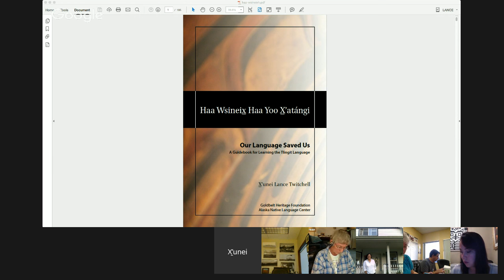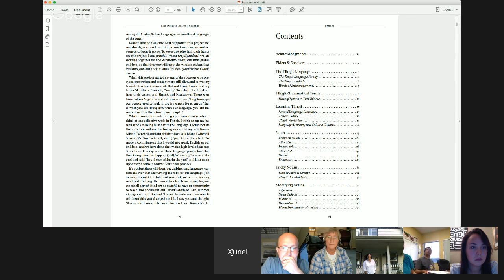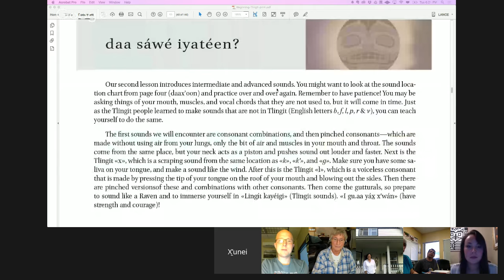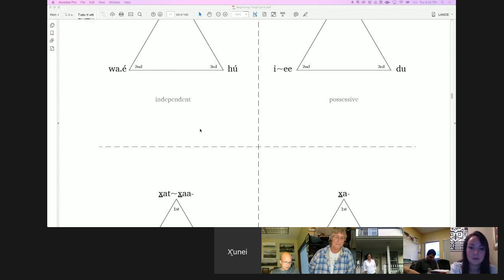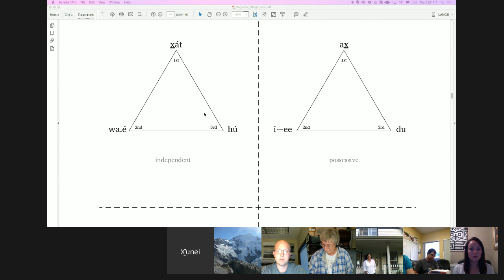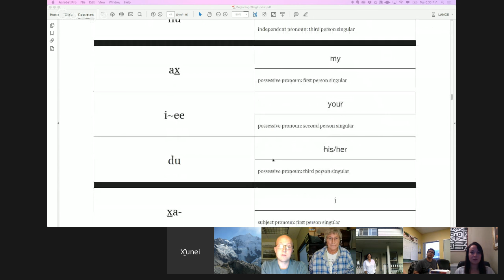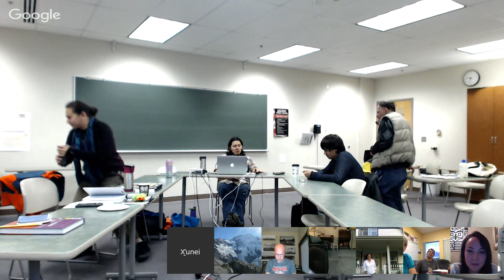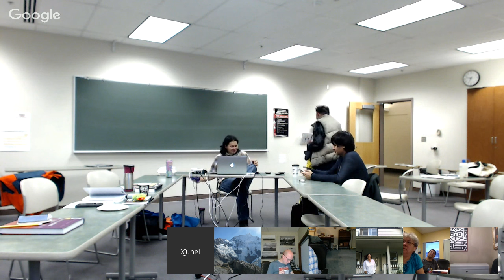Intermediate Tlingit — 2015.09.29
Beginning Tlingit Review, Nouns, Modifiers